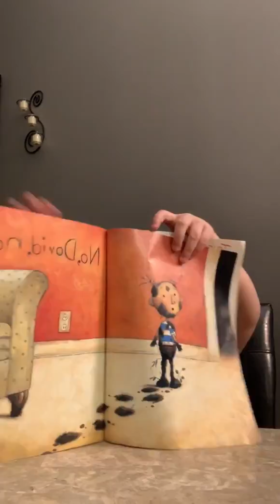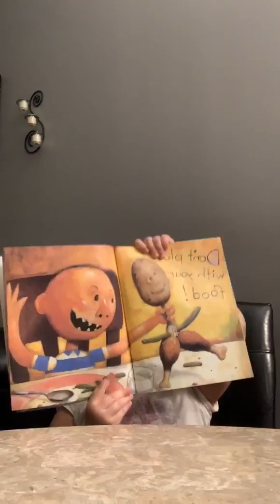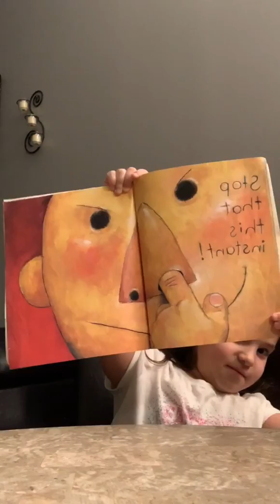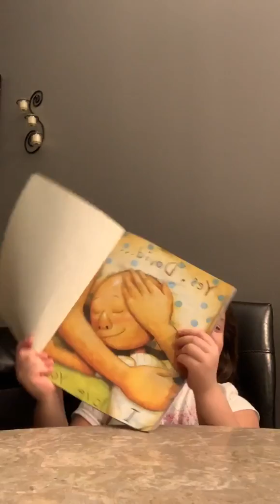HPS Reads: Sofia reads "No David!" by David Shannon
Sofia reads "No David!" by David Shannon